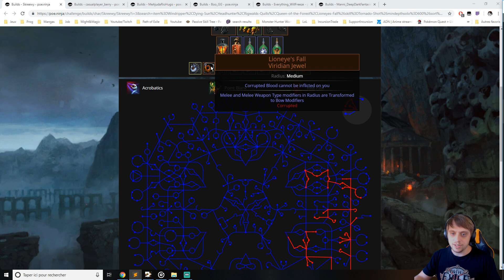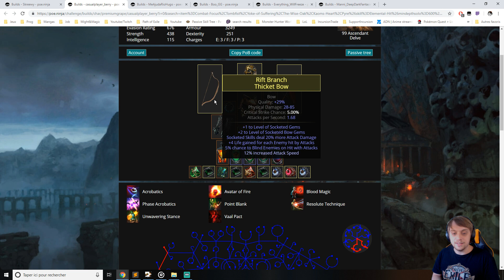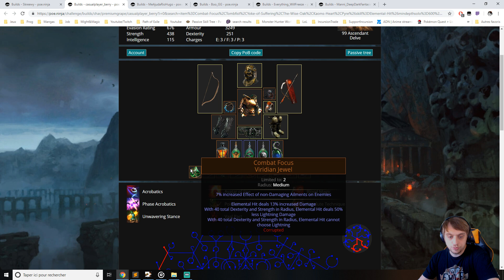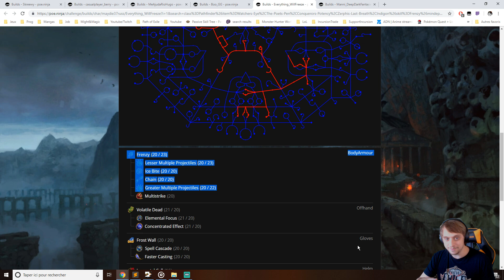TOP 5 Meilleurs build pour aller au plus profond de la mine (Delve League)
Voici une vidéo permettant de voir les builds les plus populaire de la delve league pour aller au plus profond de la mine :)